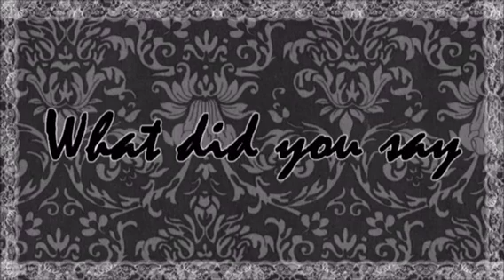Vocaloid 4 - Little Ripper Boy - [ Cyber Diva ]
So I finally figured out how to freaking get music with the PV e_e Honestly took way too long to figure it out. But I'm really happy at how this came out. ^^

Vocaloid - Yamaha
Mix - Me
VSQx - PianoBench (in original vid. )

Comment if you don't like something.
And if you're feeling really nice and amazingggggggg SUBSCRIBEE!